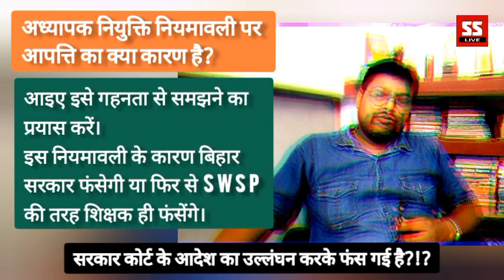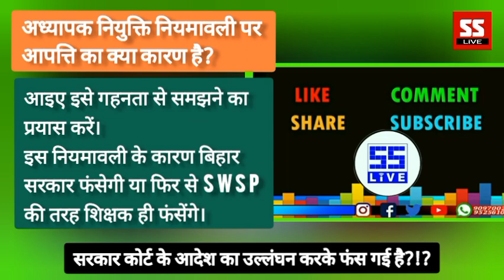अध्यापक नियुक्ति नियमावली पर आपत्ति का कारण⁉️ इस नियमावली से कोर्ट में सरकार फँसेगी या शिक्षक❓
Bihar teachers ki khabre
Niyojit Teacher's news
Government teachers news
Teachers news bihar
Teachers news of Bihar
About Channel:
Sanjeev Sameer Live is a trusted Brand Channel for Education Department.
You can send your suggestions and any requests about this channel.

●डेलीहंट
Thanks!